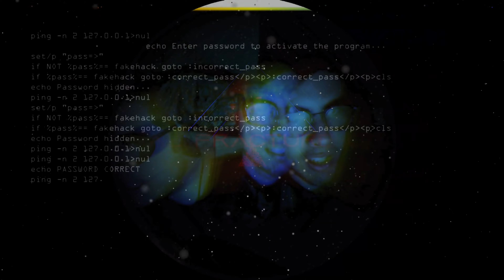Atomic Heart | Ep 25 | Get Em with The Ol' Whack An Hack!